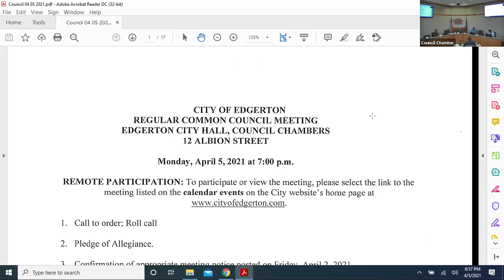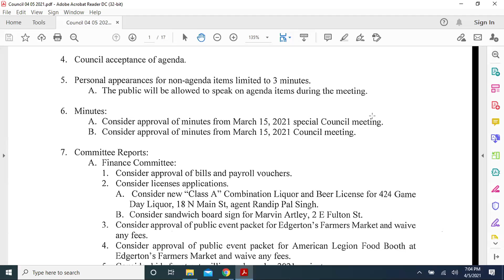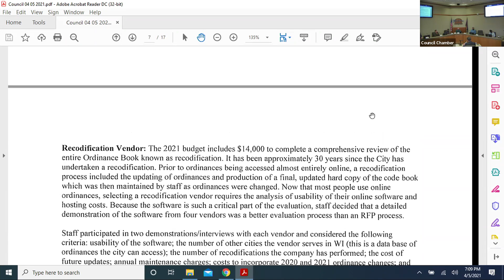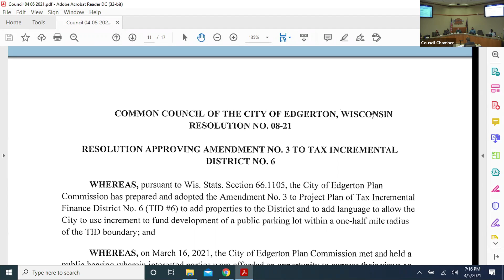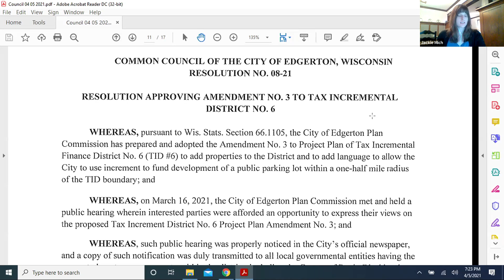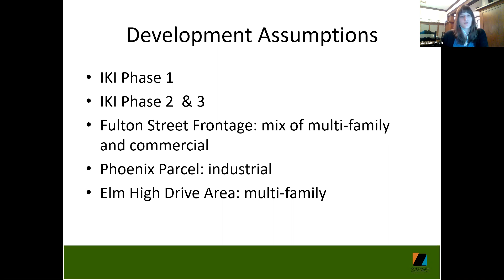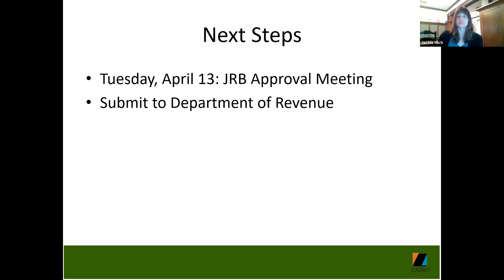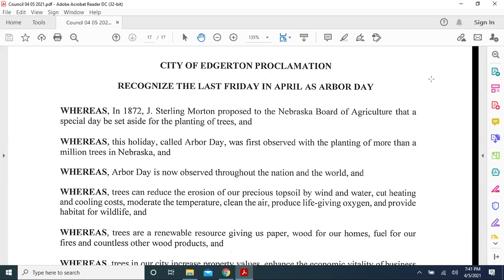April 5, 2021 City Council meeting